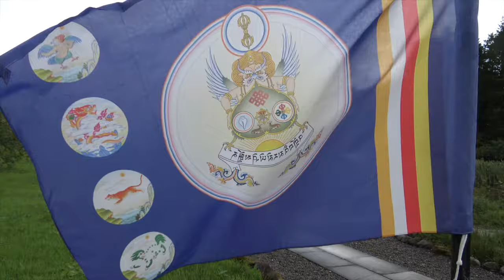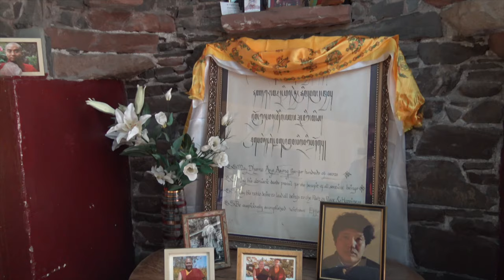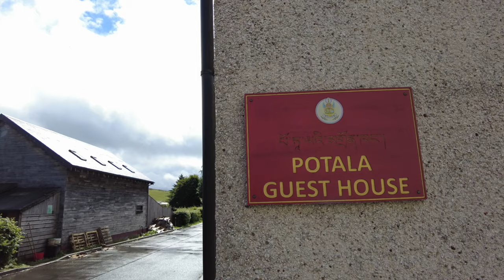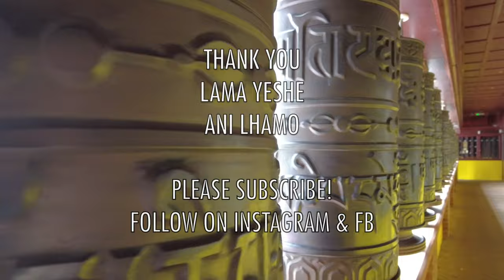Tibet in Scotland! -An Exploration of Kagyu Samye Ling Monastery in Dumfries and Galloway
The village of Eskdalemuir in the east of Dumfries and Galloway contain one of Scotland's most surprising sights - the Tibetan Monastery of Samye Ling. When founded in 1967 it was the first Tibetan Buddhist Monastery in the West. In the intervening years it has grown considerably and is known worldwide for its teachings. In this film Ani Lhamo, Assistant to the Abbot describes the history of the Monastery and the beautiful Temple. The Abbot, Lama Yeshe, was also kind enough to provide a short interview. The Monastery is named after the 8th century Samye Monastery in Shannan, Tibet. Samye Ling means the "Place Beyond Conception".

Filmed August and September 2023
Jonathan Wheeler
eye scotland
Music licensed through Artlist: Dance with the Gods by Mystic Flute